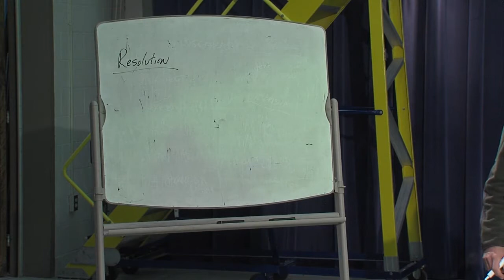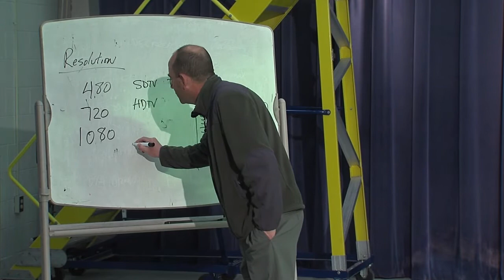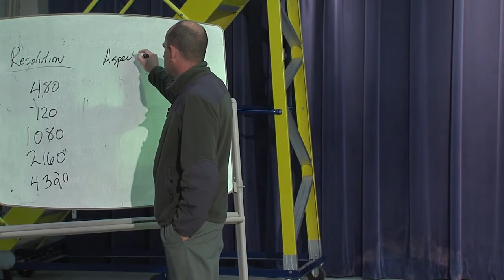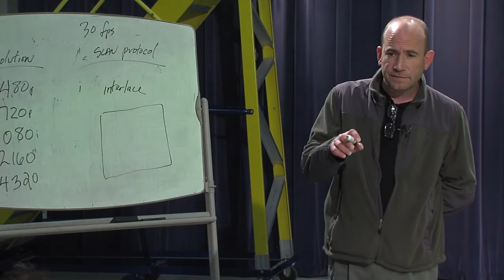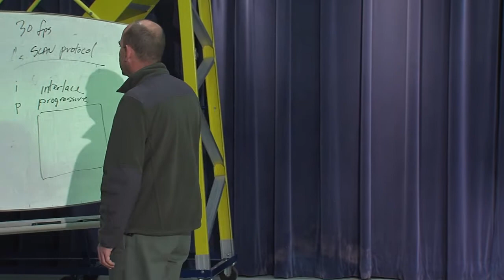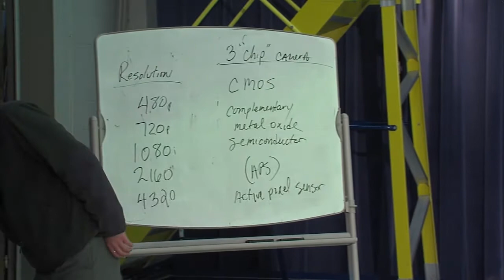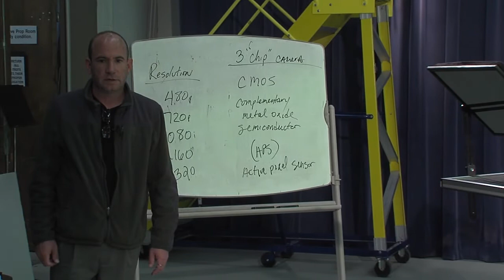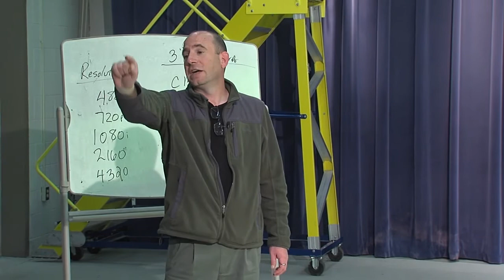LectureSevenHD720p30fps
CHAPTER FOUR. Studio Television Cameras. Includes a discussion of SDTV, HDTV, and UHDTV.